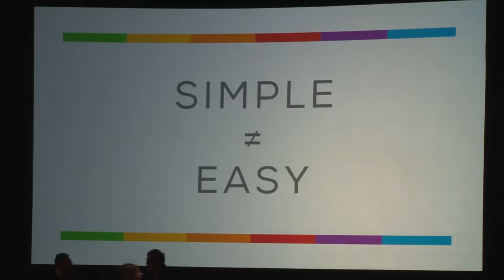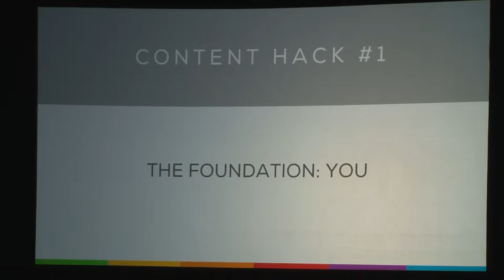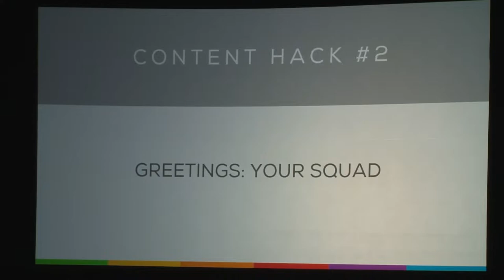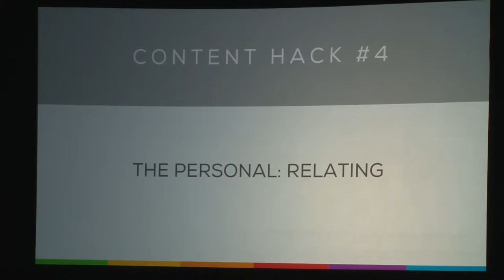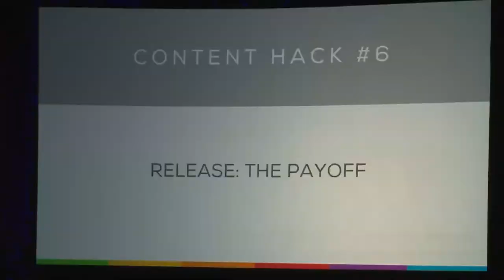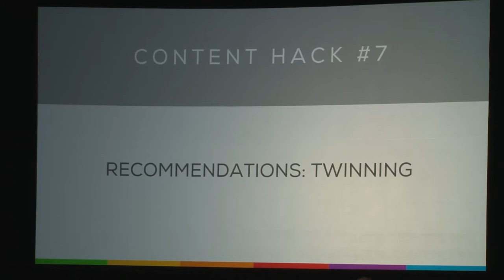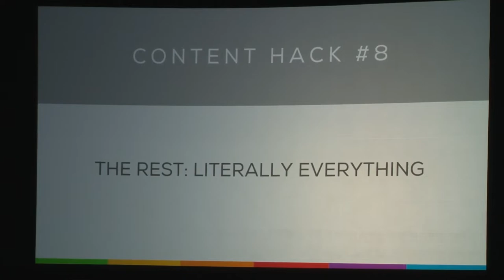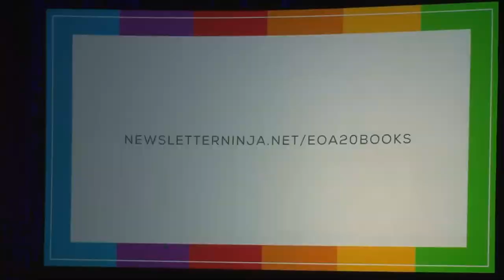20Books Vegas 2022 Day 3 - Evergreen: Keep People Signed Up to Your Newsletter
Evergreen: the long-term value proposition to keep people signed up to your newsletter

Speaker: Tammi Labrecque

Description: Evergreen: the long-term value proposition to keep people signed up to your newsletter

Bio: Tammi Labrecque lives in Central Maine with three cats, a neurotic dog, and dozens of fictional characters that keep her awake nights.

She writes under a few pen names across several genres, including romance, fantasy, urban fantasy, mystery, LitRPG, and horror.

Under her own name, you can find her writing romance novels that no one reads or teaching at newsletterninja.net.